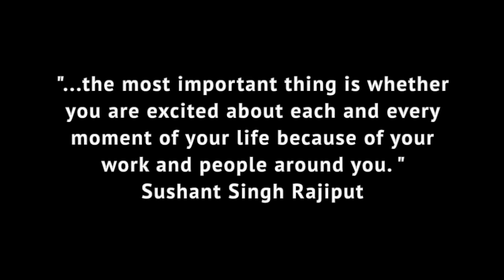The Understated Wisdom Of Sushant Singh Rajput / Americans Reaction